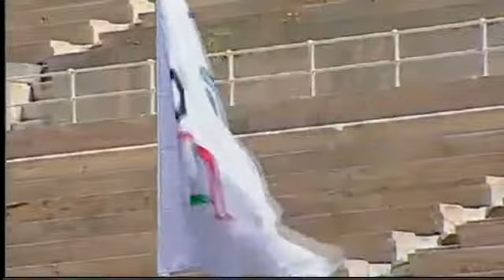Utrecht 2013 - Lighting and Hand Over Ceremony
Utrecht 2013 - Lighting and Hand Over Ceremony - Captured Live on Ustream